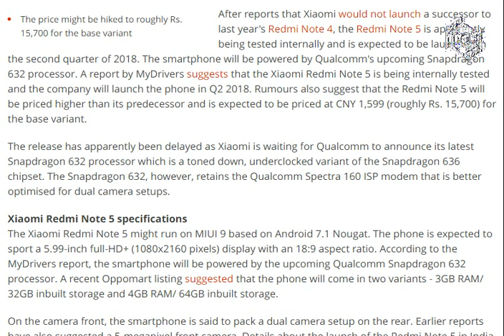Xiaomi Redmi Note 5 Price, Specifications Leaked [ tech ]